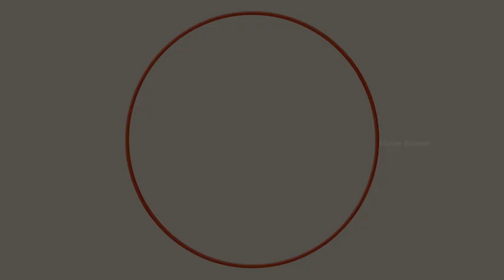Sankar Guru Movie scenes | Senthamarai Blackmails Arjun | Seetha | Rajani | Baby Shalini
Sankar Guru is a 1987 Indian Tamil-language action film, directed by L. Raja and produced by M. Saravanan, M. Balasubramanian and M. S. Guhan. The film was shot simultaneously in Telugu as Chinnari Devatha with Raja Naidu as director. It stars Arjun, Seetha, Rajani and Baby Shalini.

Directed by L. Raja (Tamil)
Screenplay by V. C. Guhanathan
Story by M. Sivachandran
Produced by M. Saravanan
M. Balasubramanian
M. S. Guhan
Starring Arjun
Seetha
Rajani
Baby Shalini
C. Lancy
Production
company
AVM Productions